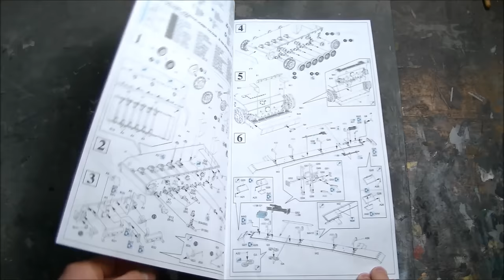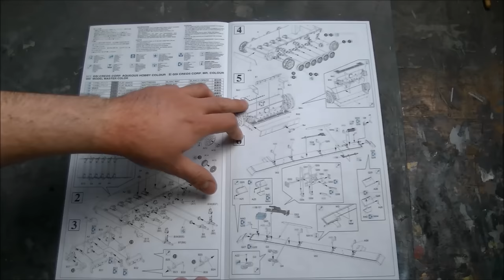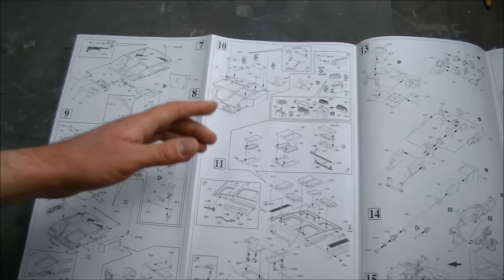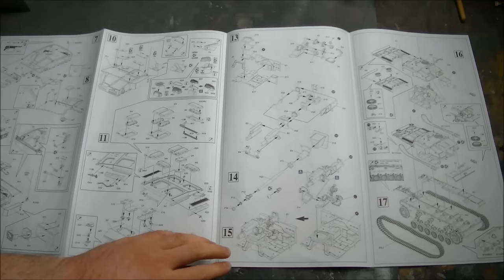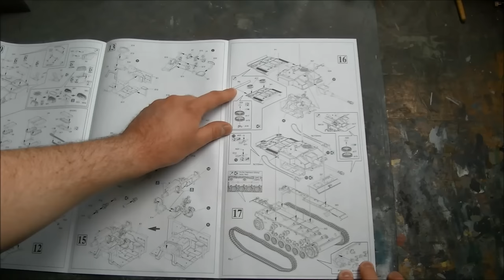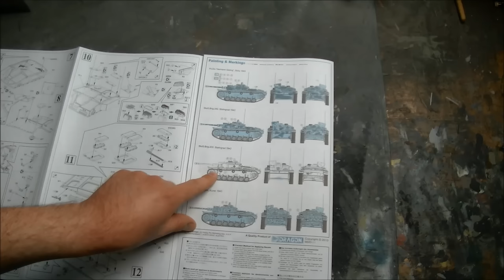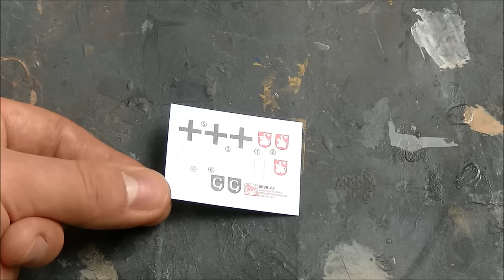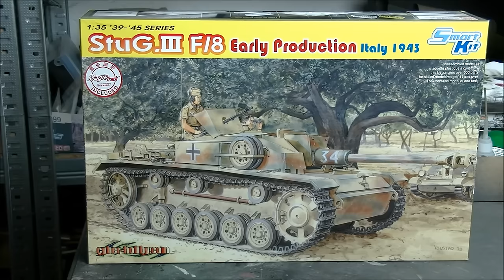Kit review: Cyberhobby StuG III F/8 in 1/35 scale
Die Dragon Magic Tracks sind zurück! Zumindest bei Cyberhobby im StuG III F/8. Immerhin.
Ohne die Magic Tracks hätte ich den Bausatz auch niemals gekauft, aber für ca. 55€ habe ich bekommen was man erwarten kann für soviel Geld: Gute Qualität der Bauteile, Photoätzteile, DS Ketten und Magic Tracks und eine typischerweise schwache Bauanleitung. Finde ich in Ordnung.

The Dragon Magic Tracks are back! At least in the Cyberhobby StuG III F/8. At least something.
Without the Magic Tracks i would never have bought the kit, but for the 55€ i got what i could expect: Good quality of the parts, photo-etched parts, DS tracks and Magic tracks and a typical poor instruction sheet. That is alright.

"Scapes" by "Silent Partner".